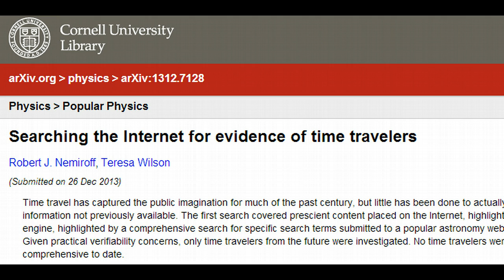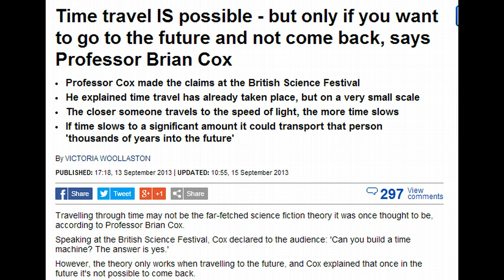Evidence of Time Travelers on the Internet?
Researchers at Michigan Technological University released the findings of a study last week which sought to uncover evidence indicating that time travelers had left traces of their presence on the Internet.

RELATED: Back to the future: Scientists search the internet for evidence of time travelers